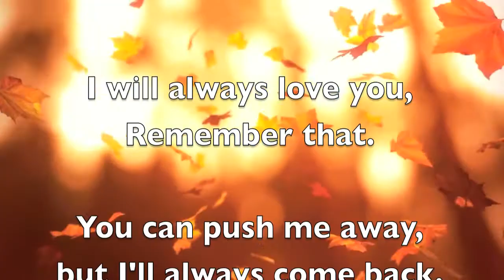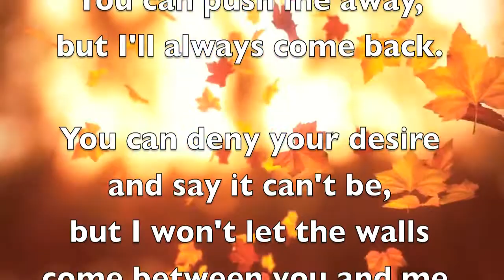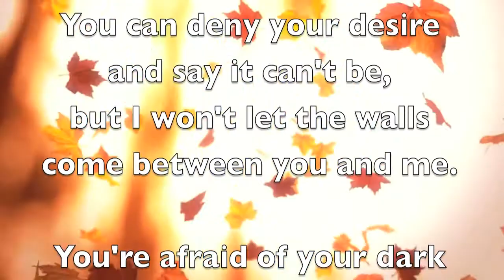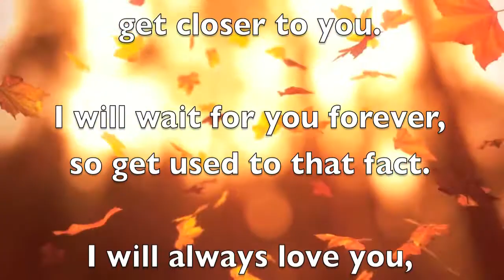♥ I WILL LOVE YOU ♥